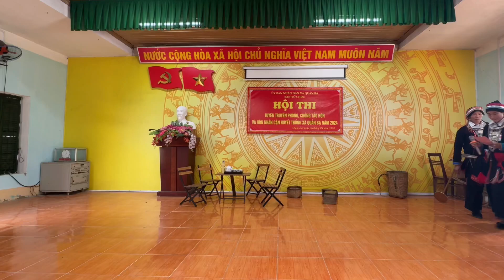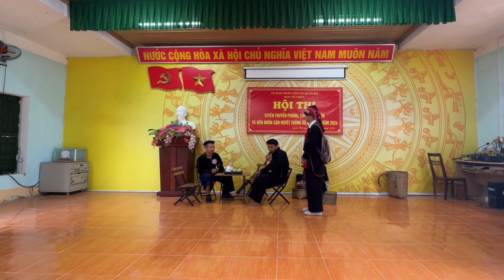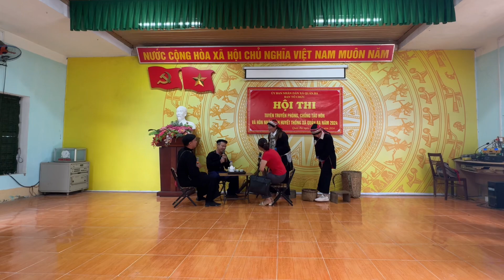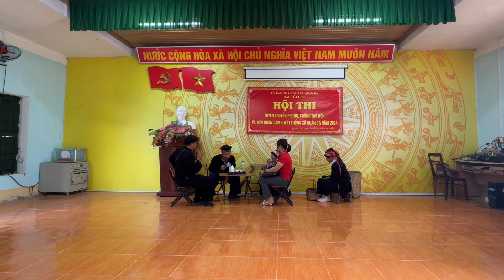Hội thi xóa hủ tục lạc hậu và tạo hôn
Phần thi của làng Nặm Đăm. Quản Bạ, Hà Giang
Phần thi tiểu phẩm